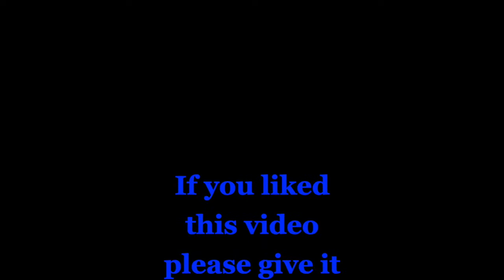Do you wonder about pension & the value of your biz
In this little video I talk about the value of your business and pensions.

Here's the link to my online calendar so that you can book a at your convenience